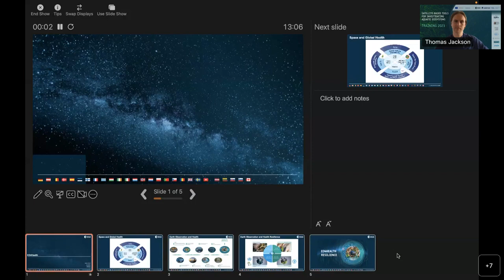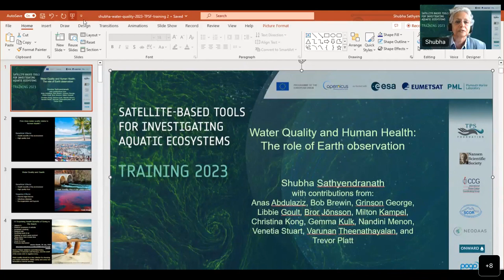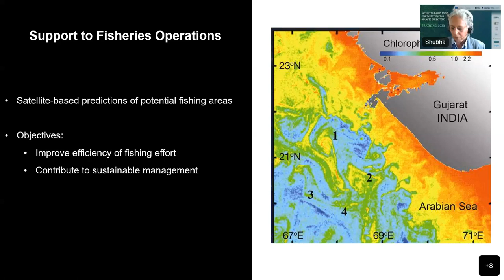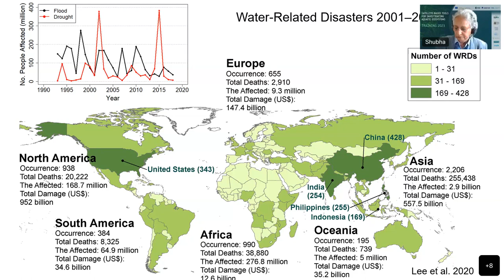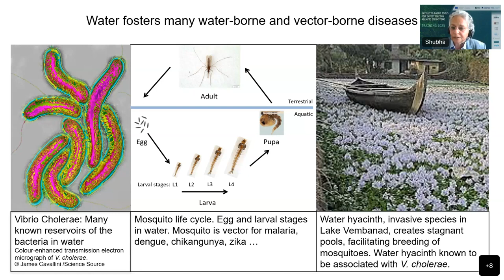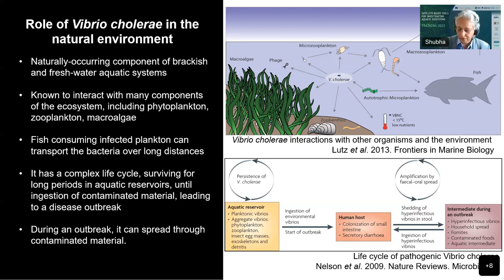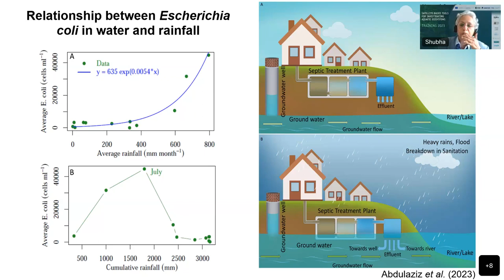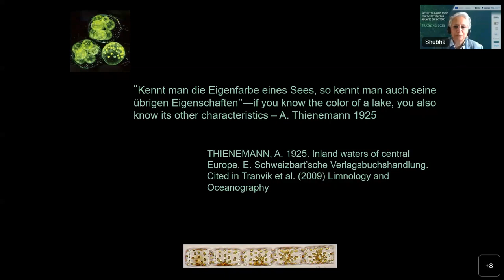Training 2023 - Module 5 - Water Quality and Human Health: The role of Earth observation.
The Trevor Platt Science Foundation Symposium was preceded by a training course on 'Satellite-based tools for investigating aquatic ecosystems'. The training course centred on a subset of the themes of the Symposium, such as remote sensing of ocean colour, water quality and human health, primary production, physiology and ecology of marine phytoplankton and practical aspects of working with satellite data.

00:00:00 European Space Agency EO 4 health
00:13:49 Main Lecture
01:22:52 Q&A